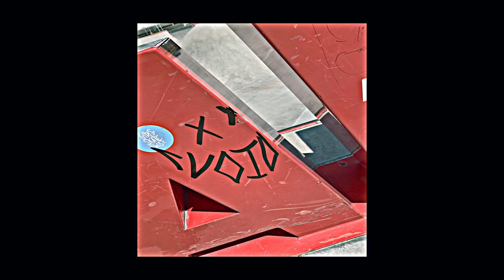Urban Melancholy - Officiel Video clip